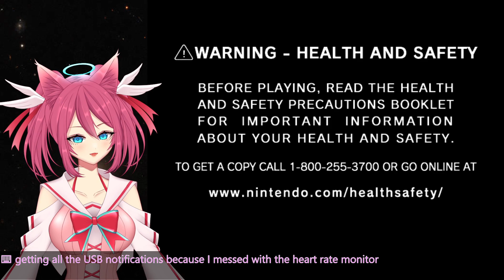Paper Mario: The Thousand-Year Door / Chapter 3 [12/44] (VOD 2023 03 26 21 13 04)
All Rights, including the copyrights of Game, Scenario, Music and Program, reserved by Nintendo.